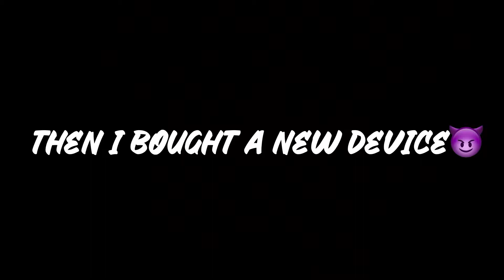A New Beginning❤️‍🔥-BGMI MONTAGE🚀|40fps to 60fps🔥|iPAD MINI 6|LORD